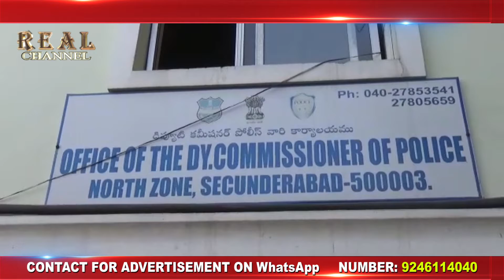Comissioner Of Police North Zone Ne Do Afrad Ko Hirasat Me Liya